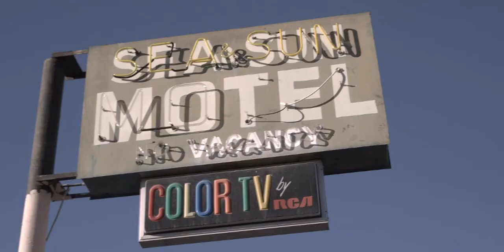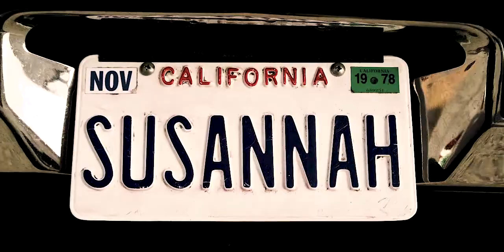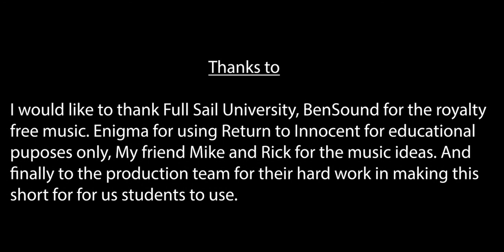Susannah (Short)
Hey, this is a short film called Susannah. It was edited by me but not directed.  This was a school project my teacher gave us to edit. I think it looks good. I served as an editor and I also did the sound design as well as color correction.

It is about a guy who steals another guys car and he finds him at a hotel in Southern California.